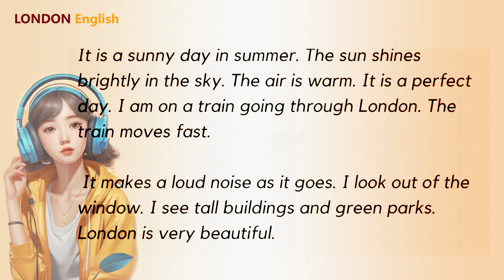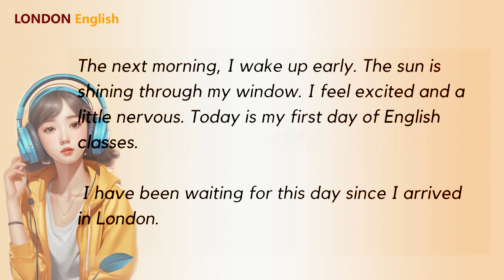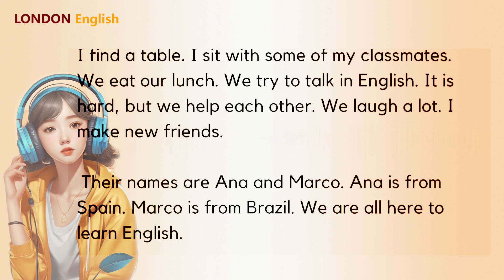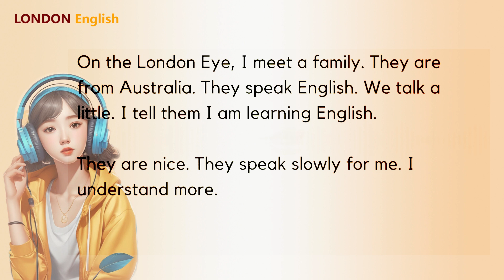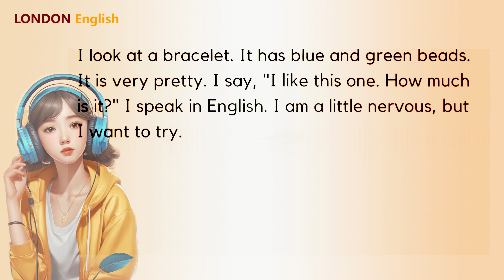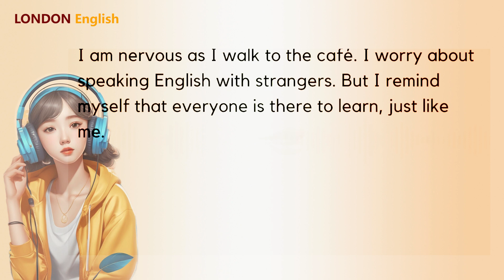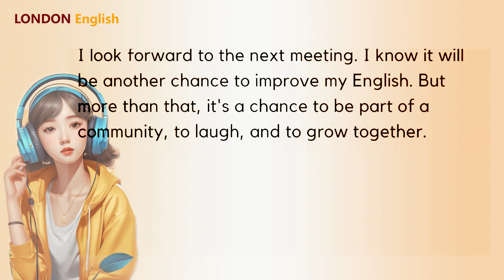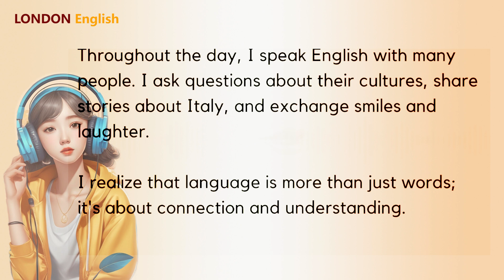Luyện nghe Tiếng Anh chậm rãi | Học Tiếng Anh Qua Truyện | Cải thiện tiếng Anh của bạn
Trung tâm Anh ngữ London, đào tạo Tiếng Anh Online Từ A _ Z, Tiếng  Anh cơ bản, Tiếng Anh sơ cấp, Tiếng Anh giao tiếp, Tiếng Anh cấp tốc, Tiếng Anh Văn Phòng, Tiếng Anh cho người Lao Động, Cho sinh viên du học, Luyện Thi Toiec, Tiếng anh cho học sinh phổ thông, cho trẻ em...
Bài giảng đa dạng, phong phú, giáo viên Anh Quốc, giọng đọc chuẩn, Vietsub, ...
Chúc Các bạn học viên Học tập tại Trung Tâm Anh Ngữ London thành công.